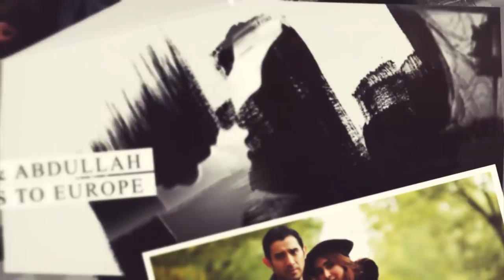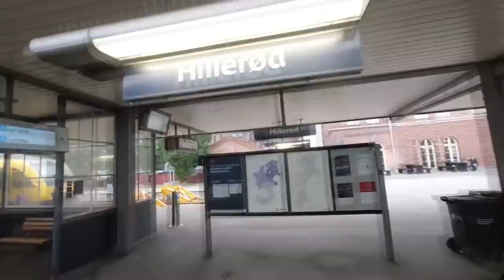COPENHAGEN | AKU DIGOMBALIN SUAMI DI SINI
hi semuanya, masih edisi vlog bulan madu aku bareng suami di eropa beberapa bulan lalu. disini kami masih menikmati suasana kota copenhagen, seru deh... buat kalian yang punya rencana bulan madu, kota ini recommended sekali. selain tingkat kriminalitasnya yang kecil, kota ini indah dan nyaman banget. selain itu kotanya damai, gak crowded dan tertata sangat cantik ditambah perpaduan konsep gaya perkotaan yang modern dan gaya dari abad pertengahan sungguh sangat harmonis. berbeda dengan negara di benua eropa lainnya yang pernah aku kunjungi... kota ini terbilang cukup murah-murah.